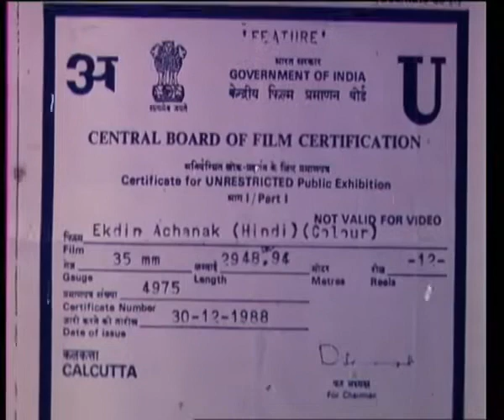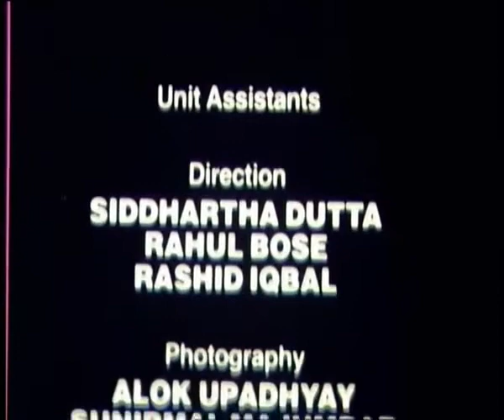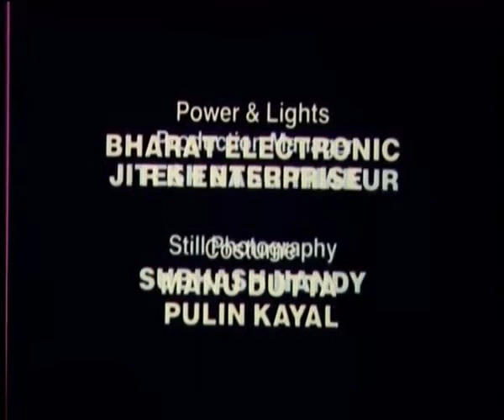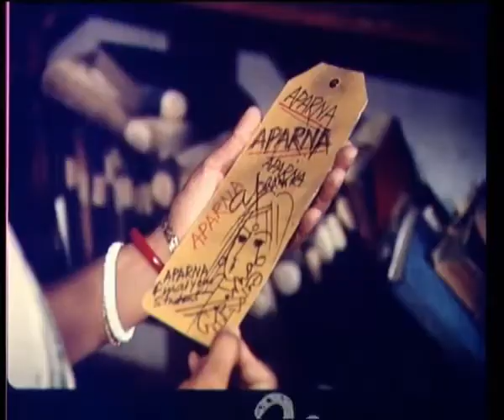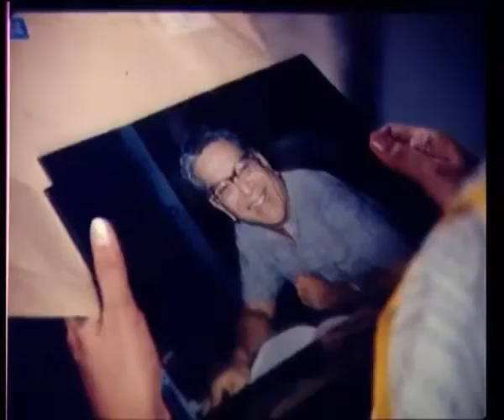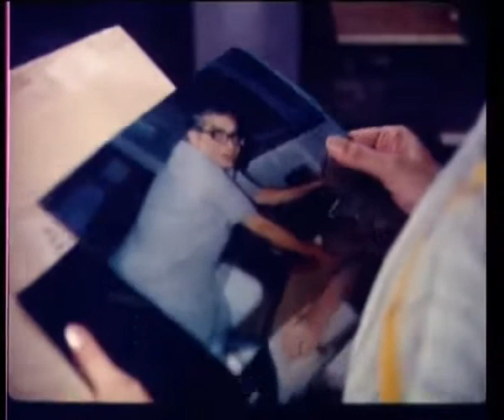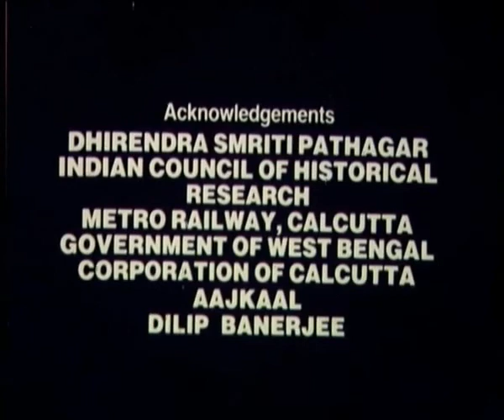Ek Din Achanak / Mrinal Sen Classic / Full Movie / 1989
Ek Din Achanak is a 1989 art film directed by Mrinal Sen, based on a Bengali novel, Beej by Ramapada Chowdhury.

Synopsis :

One evening, in the midst of torrential rains, a professor (Shreeram Lagoo) goes out for a walk and fails to return. As the evening stretches into days and the days into weeks with no sign of him, his family struggles to regain their footing and to understand what might have caused him to leave. Slowly they return to their daily activities. The professor's son Amit "Amu"(Arjun Chakraborty) establishes his fledgling business; his younger daughter Seema (Roopa Ganguly) resumes her studies at college; and his elder daughter, Neeta (Shabana Azmi), the backbone of the family, returns to her office job.

Behind the facade of normalcy, though, the family is deeply wounded. Amit enjoys success in his business but is bitter and dour. Seema passes with 'First Division' in College. Neeta has a very patient and supportive boyfriend Alok (Anjan Dutt), but the relationship is stuck in a holding pattern. And their mother (Uttara Baokar) suffers debilitating depression. Their hesitant attempts to piece together the professor's state of mind before his disappearance raise more questions than they answer: Was he having an affair with a former student (Aparna Sen)? Was his academic career crumbling? Was he a plagiarist?

Cast :

Shabana Azmi - Neeta
Shriram Lagoo - Professor Shashank Ray (Neeta's father)
Aparna Sen - Aparna (Student)
Uttara Baokar - Sudha (Neeta's Mother)
Roopa Ganguly - Seema (Neeta's sister)
Arjun Chakraborty - Amit "Amu" (Neeta's brother)
Manohar Singh - Neeta's uncle
Anjan Dutt - Alok (Neeta's boyfriend)
Lily Chakravarty - Neighbour
Anil Chatterjee - Arunbabu

Directed by                  Mrinal Sen
Written by                    Ramapada Chowdhury (Story)
Screenplay by             Mrinal Sen
Cinematography by    K. K. Mahajan
Country                         India
Language                     Hindi

Awards :

1989: National Film Award for Best Supporting Actress: Uttara Baokar
1989: Venice Film Festival: OCIC Award - Honorable Mention: Mrinal Sen